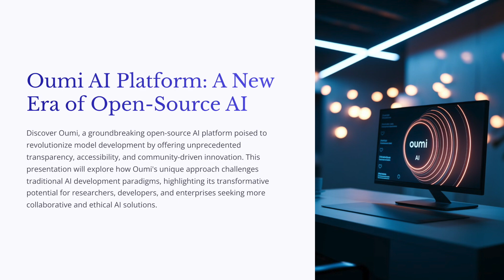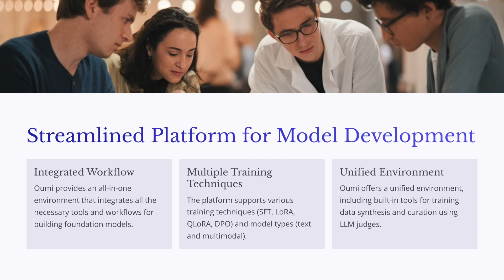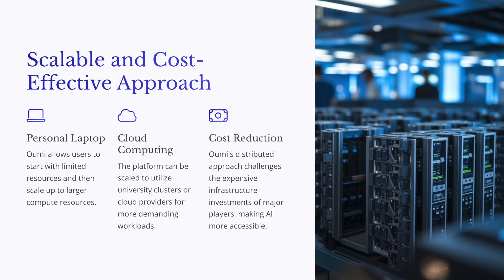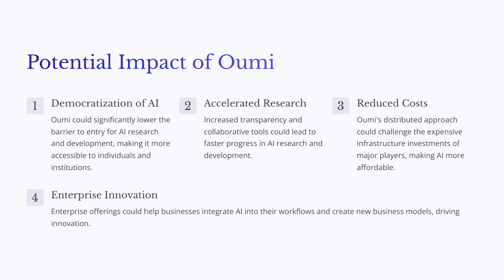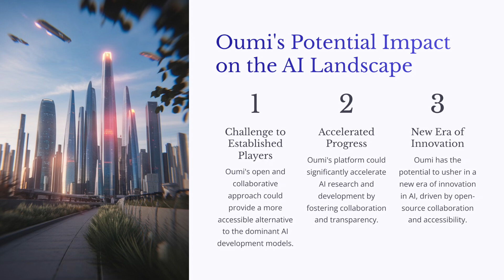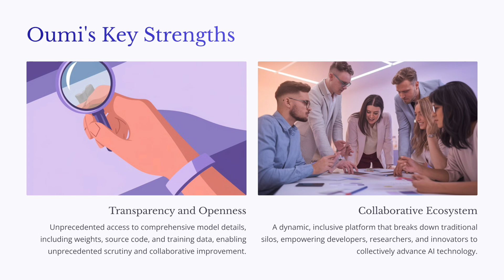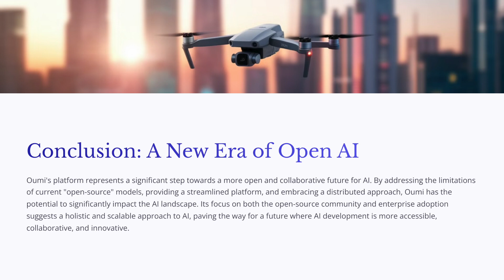Oumi AI - An Open Source Platform to Challenge Big Tech AI Dominance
Oumi, a new open-source AI platform founded by former Google and Apple engineers and backed by 13 universities, aims to address limitations in existing open-source AI models. Unlike platforms with conditional open-sourcing, Oumi offers unconditional access to all model code, weights, and training data, fostering true collaboration. The platform provides a comprehensive toolkit simplifying the complex process of building and deploying AI models, regardless of scale. Oumi challenges the assumption that massive investment in infrastructure is necessary for AI development, advocating for a distributed approach leveraging university resources. Its initial focus is on building an open-source community, with future plans including enterprise offerings.